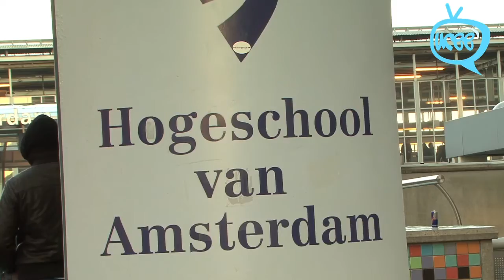Asva vraagt studenten woningen te boycotten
Woningbouwcorporatie Stadgenoot biedt studenten renovatie-woningen aan waar ze 5 jaar, tot de verbouwing, kunnen wonen.
Hartstikke fijn zou je denken maar wat als je weet dat de gezinnen die er nu wonen in april het huis moeten verlaten en op straat staan?
Studenten vakbond ASVA roept studenten daarom op om deze woningen te boycotten omdat het vinden van een woning nooit ten koste mag gaan van deze gezinnen.
Daar komt bij dat het volgens hun tijd wordt dat de gemeente met echte oplossingen voor de woningnood komt.
Nikkie ging langs bij de HVA op studenten te vragen of zij zo'n huis wel of niet zouden aannemen.